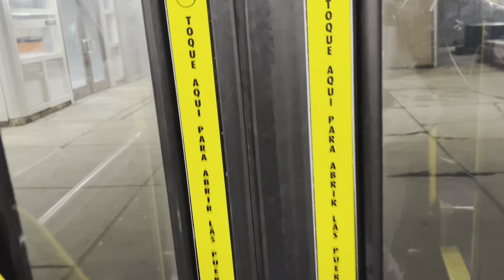CTA Bus Ride 50 Damen From North Ave To 35th/Archer Orange Line CTA New Flyer D40LF 2008 #1822